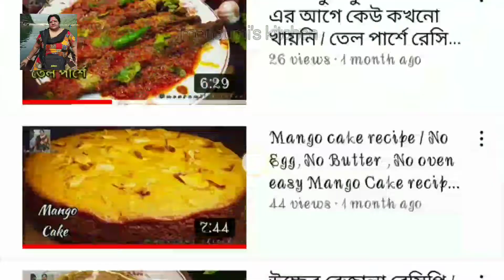আমার বাড়ির স্পেশল লাইট শুক্ত রেসিপি /খুবই সামান্য উপকরণ দিয়ে এই অসাধারন স্বাদের শুক্ত তইরি হয়ে যায়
লাইট শুক্ত রেসিপি

Hope you all keep in well and love this video.
If you enjoy this video please do like , share with your friends and family and don't forget to subscribe my channel & hit the bell icon 🔔for more  and click the all option for more letest updates.

আমার চ্যানেল এ আপনাদের সবাইকে স্বাগত জানাই।
আশা করছি আপনারা  সকলে ভালো আছেন এবং সুস্থ আছেন। এবং  আজকে আপনাদের জন্য শেয়ার করা আমার এই রেসিপিটি আপনাদের কেমন লাগলো সেটা অবশ্যই জানাবেন আর ভালো লাগলে অবশ্যই ভিডিও টি ছেড়ে যাওয়ার আগে একটা লাইক করবেন , শেয়ার করবেন আপনাদের বন্ধু এবং পরিবারের সাথে আর আমার চ্যানেলটি সাবস্ক্রাইব করতে কিন্তু একদম ভুলবেননা। পাশে থাকা বেল আইকন  টা ক্লিক করে অল অপশন টা ক্লিক করে রাখবেন যাতে আমি যখনই ভিডিও আপলোড করবো তখনই আপনার কাছে নটিফিকেশন পৌছে যাবে।
ভালো খান, সুস্থ থাকুন 🙂🙏